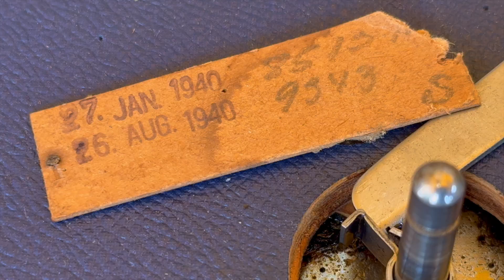Inside an 78 RPM turntable